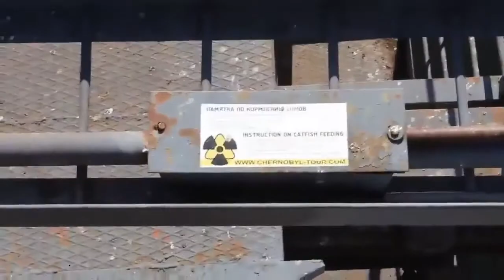Вот такие сомы плавают в Чернобыле